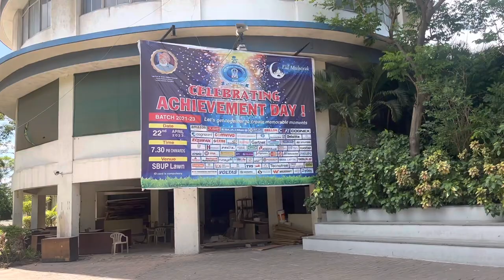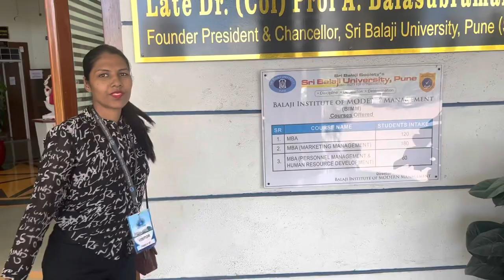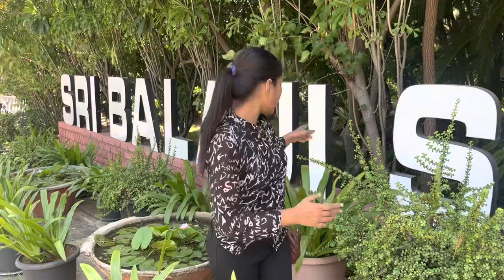BIMM COLLEGE PUNE | MBA COLLEGE| CAMPUS | fees | Balaji Institute of Modern Management Pune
1 went to mba college for enquiry and gathered all the information and campus tour is there.This is Mba college for Mba 2023 students who are willing to take admission in Mba.There are 2-3 colleges in this campus.
This video is for SBS & SUP Batches , Wherever they are !!

Drop a comment to give your views.

MBA CET 2023, mbacet 2023,
mba cet 2023 exam date, mah mba cet 2024, mba cet preparation, mba cet official website, mba cet login, mah cet colleges,
mba cet 2023 exam date official website, mba cet 2023 official website,
Mah MBA MMS CET 2023, Mah MBA MMS CET 2024,

Hello Everyone,

In this video we'll discuss about "Balaji Institute of Modern Management College Review where we include Admission, Eligibility, Courses, Fees, Placement Structure, and many more details

BALAJI INSTITUTE OF MODERN MANAGEMENT
Balaji Institute of Modern Management, formerly known as Indian Institute of Modern Management is a private business school in Pune, India under the aegis of Sri Balaji University, Pune. It was started in the year 1999 by Late Prof. Dr. (Col.) A. Balasubramanian

MBA -
- Marketing Management

- Finance

- PM & HRD

- Data Science & Business Analytics

- Digital Marketing & Business Analytics

- Telecom & Business Analytics

- Product Management & Business Analytics